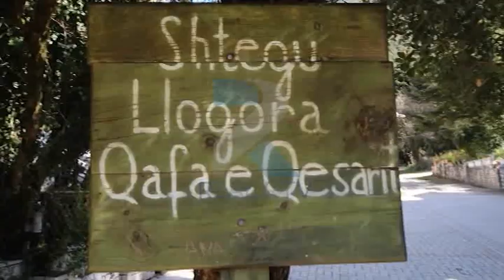Ministri Klosi promovon turizmin, shtegu i Jul Çezarit në Llogora